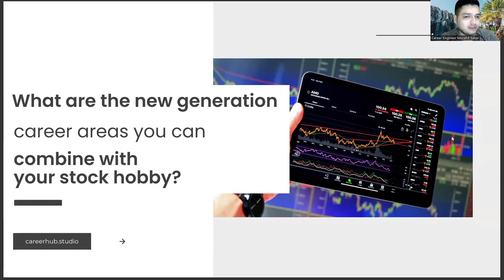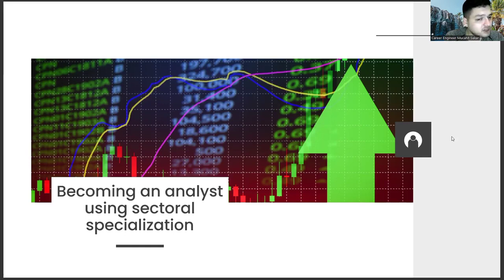How to Combine Your Department of Geography Diploma with Your Hobby of the Stock Exchange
Map,
Country,
Continent,
Climate,
Terrain,
Latitude,
Longitude,
Geology,
Topography,
Natural Resources,
Environment,
Ecosystem,
Biome,
Population,
Migration,
Immigration,
Customs,
Culture,
Heritage,
Language,
Religion,
Landforms,
Mountains,
Oceans,
Seas,
Rivers,
Lakes,
Islands,
Coasts,
Deserts,
Tundra,
Rainforest,
Grasslands,
Urbanization,
Infrastructure,
Transportation,
Tourism,
Conservation,
Sustainability,
Climate Change,
Global Warming,
Carbon Footprint,
Renewable Energy,
Fossil Fuels,
Mining,
Agriculture,
Fisheries,
Wildlife,
National Parks,
UNESCO Sites,
World Heritage Sites,
Historical Sites,
Archaeology,
Anthropology,
Geopolitics,
International Relations,
Diplomacy,
Borders,
Military Bases,
Diplomatic Missions,
Embassies,
Globalization,
Multinational Corporations,
International Trade,
Free Trade Agreements,
World Trade Organization,
International Law,
Human Rights,
Refugees,
Asylum Seekers
Xenophobia,
Education,
Literacy,
Poverty,
Healthcare,
Food Security,
Water Scarcity,
Natural Disasters,
Climate Disasters,
Earthquakes,
Tsunamis,
Hurricanes,
Cyclones,
Tornadoes,
Floods,
Droughts,
Wildfires,
Volcanoes,
Geothermal Energy,
Hydroelectric Energy,
Wind Energy,
Solar Energy,
Space Exploration,
Astronomy,
Astrophysics,
Map,
Country,
Continent,
Climate,
Terrain,
Latitude,
Longitude,
Geology,
Topography,
Natural Resources,
Environment,
Ecosystem,
Biome,
Population,
Migration,
Immigration,
Customs,
Culture,
Heritage,
Language,
Religion,
Landforms,
Mountains,
Oceans,
Seas,
Rivers,
Lakes,
Islands,
Coasts,
Deserts,
Tundra,
Rainforest,
Grasslands,
Urbanization,
Infrastructure,
Transportation,
Tourism,
Conservation,
Sustainability,
Climate Change,
Global Warming,
Carbon Footprint,
Renewable Energy,
Fossil Fuels,
Mining,
Agriculture,
Fisheries,
Wildlife,
National Parks,
UNESCO Sites,
World Heritage Sites,
Historical Sites,
Archaeology,
Anthropology,
Geopolitics,
International Relations,
Diplomacy,
Borders,
Military Bases,
Diplomatic Missions,
Embassies,
Globalization,
Multinational Corporations,
International Trade,
Free Trade Agreements,
World Trade Organization,
International Law,
Human Rights,
Refugees,
Asylum Seekers
Xenophobia,
Education,
Literacy,
Poverty,
Healthcare,
Food Security,
Water Scarcity,
Natural Disasters,
Climate Disasters,
Earthquakes,
Tsunamis,
Hurricanes,
Cyclones,
Tornadoes,
Floods,
Droughts,
Wildfires,
Volcanoes,
Geothermal Energy,
Hydroelectric Energy,
Wind Energy,
Solar Energy,
Space Exploration,
Astronomy,
Astrophysics,
Map,
Country,
Continent,
Climate,
Terrain,
Latitude,
Longitude,
Geology,
Topography,
Natural Resources,
Environment,
Ecosystem,
Biome,
Population,
Migration,
Immigration,
Customs,
Culture,
Heritage,
Language,
Religion,
Landforms,
Mountains,
Oceans,
Seas,
Rivers,
Lakes,
Islands,
Coasts,
Deserts,
Tundra,
Rainforest,
Grasslands,
Urbanization,
Infrastructure,
Transportation,
Tourism,
Conservation,
Sustainability,
Climate Change,
Global Warming,
Carbon Footprint,
Renewable Energy,
Fossil Fuels,
Mining,
Agriculture,
Fisheries,
Wildlife,
National Parks,
UNESCO Sites,
World Heritage Sites,
Historical Sites,
Archaeology,
Anthropology,
Geopolitics,
International Relations,
Diplomacy,
Borders,
Military Bases,
Diplomatic Missions,
Embassies,
Globalization,
Multinational Corporations,
International Trade,
Free Trade Agreements,
World Trade Organization,
International Law,
Human Rights,
Refugees,
Asylum Seekers
Xenophobia,
Education,
Literacy,
Poverty,
Healthcare,
Food Security,
Water Scarcity,
Natural Disasters,
Climate Disasters,
Earthquakes,
Tsunamis,
Hurricanes,
Cyclones,
Tornadoes,
Floods,
Droughts,
Wildfires,
Volcanoes,
Geothermal Energy,
Hydroelectric Energy,
Wind Energy,
Solar Energy,
Space Exploration,
Astronomy,
Astrophysics,
Big data,
Data science,
Data visualization,
Data mining,
Data management,
Data modeling,
Data architecture,
Data analysis software,
Stata software,
Matlab software,
Eviews software,
Gretl software,
SPSS software,
SAS software,
Data preparation,
Data cleaning,
Data transformation,
Data normalization,
Data imputation,
Outlier detection,
Model selection,
Model diagnostics,
Model interpretation,
Model validation,
Model comparison,
Forecast evaluation,
Goodness of fit,
Model performance,
Economic policy,
Fiscal policy,
Monetary policy,
Central banking,
International economics,
Trade policy,
Development policy,
Econometrics,
Regression,
Statistics,
Data analysis,
Time series,
Econometric modeling,
Economic theory,
Forecasting,
Panel data,
Causality,
Estimation,
Hypothesis testing,
Maximum likelihood,
Bayesian statistics,
Ordinary least squares,
Endogeneity,
Instrumental variables,
Structural equation modeling,
Vector autoregression,
Granger causality,
Autocorrelation,
Heteroskedasticity,
Multicollinearity,
Time-varying coefficients,
Time-varying volatility,
Nonlinear modeling,
Time-varying parameters,
Monte Carlo simulation,
Bootstrapping,
Robust statistics,